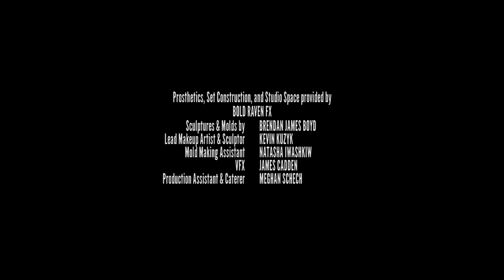Five Course Meal | CreatureFX Body Horror Short Film (2018)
Content warning: Violence, Graphic Violence, Gore, Food/Eating Disorder
A couple takes part in a mysterious experiment for money.
Five Course Meal is a body horror short film that held its world premiere at the 2018 Edmonton Short Film Festival, where it won "Best Horror". Since then, it has played at genre festivals around the world, including FrightFest, MOTELx, Molins Horror, Popcorn Frights and New York City Horror Film Festival.
Based on the short story by Josh Saltzman:
AWARDS:
2018 Edmonton Short Film Festival - (Best Horror)
2018 Night of Fear Festival - (People's Choice Award)
2019 The Edmonton DEADbyCON Horror Festival (Best Short)
2019 Cabane A Sang - (Audience Choice)
2019 First Contact Film Festival - (Best SFX)
2019 Loft and Loaded 6: Short Film Festival - (Craziest and Weirdest)
2019 Something Wicked Film Festival - (Best Make-Up FX)
2019 FAVA FEST - (Best Production Design)
2019 The Grindhouse Video Film Festival at Tampa Bay Screams - (Best Short Film)
2019 Midwest Monster Film Fest - (Best Short, Bloodiest Kill)
2019 Requiem FearFest - (Best Director/Short)
2019 Knoxville Horror Film Fest - (Best Scenario)
2019 Night of the Horror Festival - (Best Special Effects)
2019 Things 2 Fear Film Fest - (Best Make-Up, Best Special Effects)
2019 Dead in Decatur - (Best SFX)
2019 Anatomy: Crime-Horror International Film Festival (Best Special Effects)
2019 Muscatine Independent Film Festival (Murder, Mayhem and More! Award)
2019 Molins Horror Film Festival ( Best SFX and Make-Up/Short)
2019 Buried Alive Horror Film Festival - (WTF Award)
2019 PDXtreme - Portland Underground Film Festival - (Best Practical FX/Short)
2020 Hexploitation Film Festival - (Most Shocking Short)